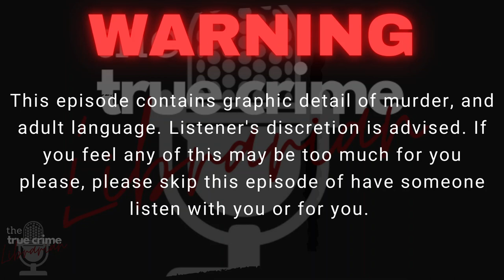Maybe, Possibly, Definitely...: the case of Robert Durst Ep 2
So sorry I'm running behind this week... I'm just a little late!

Susan Berman was true to her friend all the way to the end. Robert feared facing the justice system in connection with Kathie's disappearance and he is doing whatever it takes to maintain his freedom and he'll take out anyone that gets in his way...

A big THANK YOU to Scott Buckley and his beautiful craft of TTCL's episodes, be sure to head over and see what he's been mixing up...

Research By: Ashlee O'Rourke
This week's producers: